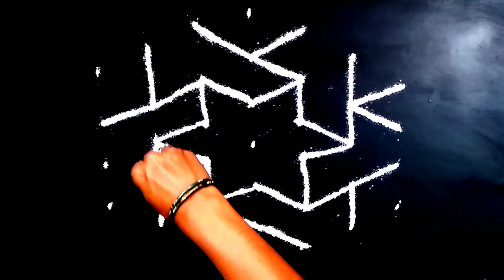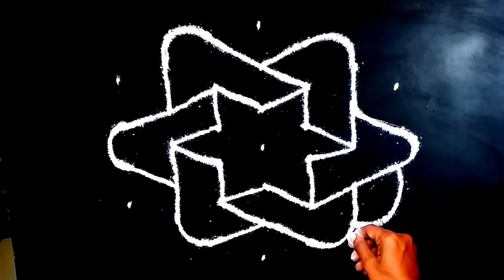அட இப்படி கோலம் போட்டு எல்லாரும் நின்னு பார்த்துட்டு போவாங்க இந்த கோலத்தை போடுங்க/ kolam/muggulu